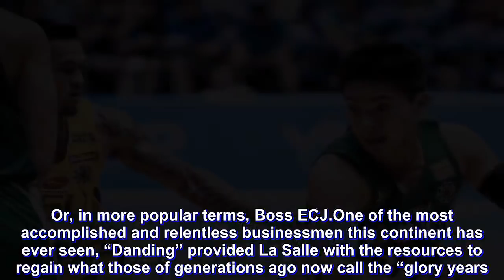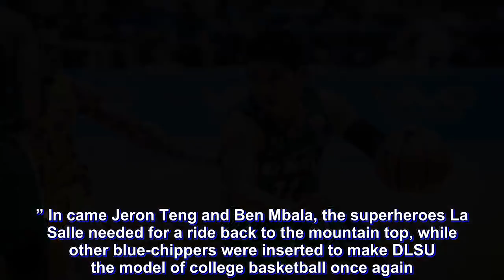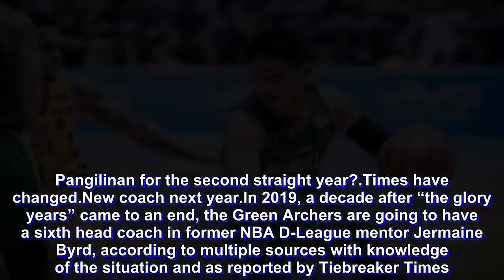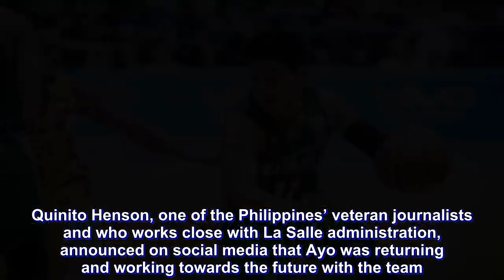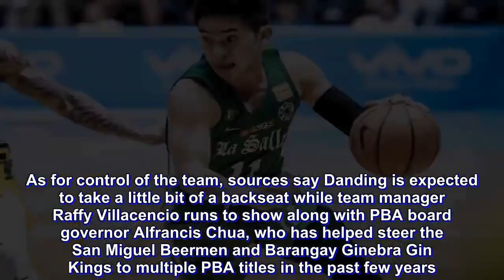New regime: La Salle seeks return to glory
Do you want to know the best-kept secret in Taft Avenue? Here it is.

Since the departure of Franz Pumaren from the team, the De La Salle Green Archers basketball program hasn’t lived up to its reputation.

Think about it. When Franz handled the Green Archers, they made finals appearance one after another and collected championship after championship. Did Pumaren always get along with his players? No, but they were always ready for battle and never displayed intimidation when the game got really tough. His preparation was key to that.

After all, 10 finals appearances and 5 championships are undisputable. That’s not yet taking into account the number of blue-chip recruits who became household names in the PBA after learning under Pumaren’s tutelage, most of whom have been ferociously loyal to their former mentor while working with him again in other capacities. Just ask Ren-Ren Ritualo, whose jersey hangs in the ninth floor of the Enrique Razon Sports Complex.

In 2009, Pumaren ended his tenure with De La Salle and left the team in the hands of his brother, Dindo, who had coached the UE team that went undefeated in the UAAP elimination round of 2007 but ultimately got swept by his big brother’s Green Archers in the finals. His resumé, although lacking a UAAP championship, was somewhat solid.

As Franz sought a career in politics, Dindo was supposed to continue the winning tradition established by his brother. He was successful for a little bit by leading La Salle to the Final Four, but eventually, the partnership wasn’t meant to last as issues arose both on the court and within campus.

Just like that, the Pumaren era was done.

Jeron Teng & Ben Mbala

Thus entered Eduardo “Danding” Cojuangco Jr. Or, in more popular terms, Boss ECJ.

One of the most accomplished and relentless businessmen this continent has ever seen, “Danding” provided La Salle with the resources to regain what those of generations ago now call the “glory years.” In came Jeron Teng and Ben Mbala, the superheroes La Salle needed for a ride back to the mountain top, while other blue-chippers were inserted to make DLSU the model of college basketball once again.

Was it a success? Yes. La Salle won UAAP titles in 2013 and 2016. Though truth be told, those championships had more to do with the once-in-an-era type of talent that JT and Big Ben possessed more than what we’re seeing up north in Katipunan now: an evergreen system primed for triumph, regardless of circumstance.

Since Franz, La Salle has had 5 head coaches in 9 years: Dindo (2 years), Gee Abanilla (1 year), Juno Sauler (3 years), Aldin Ayo (2 years), and Louie Gonzales (1 year). During that span, a La Salle team that once upon a time made the UAAP Finals 9 straight seasons has missed the Final Four 3 times, made the finals thrice, and won only two championships.

Let’s be honest: that’s below expectations.

Meanwhile, their bluer but happier rivals in Loyola Heights have won 7 championships in the last 10 years. How do y